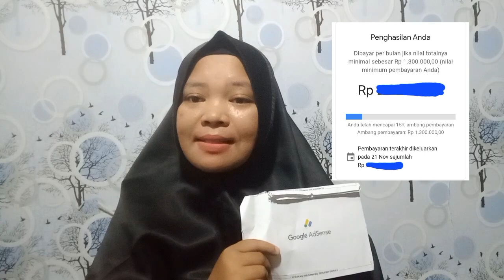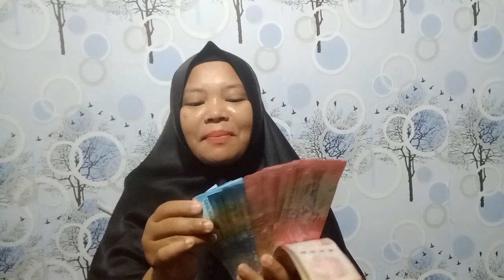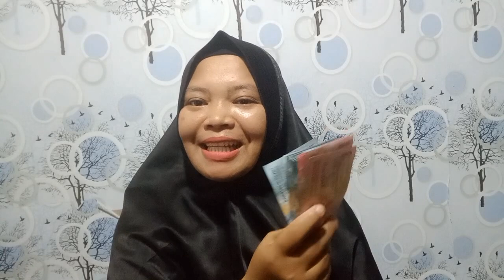GAJI PERTAMA DARI YOUTUBE 2023 ! CERITA LOLOS MENETISASI HANYA BARU UPLOAD 70 VIDEO!!!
Gaji pertama dari youtube 2024 dan cerita lolos menetisasi hanya baru upload 70 video

terimakasih untuk yang sudah mengispirasi
@athanaufal @Ceritasofiaahmad @thehasanvideo @dapurnana's @KELUARGAHAMZAH